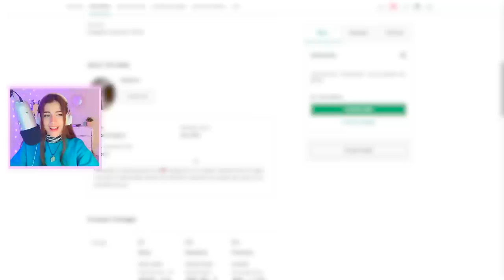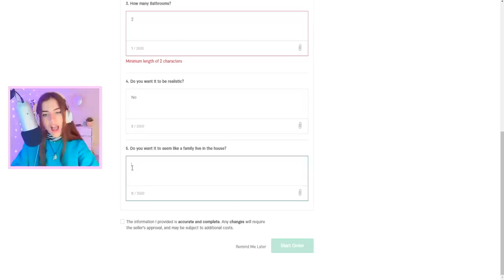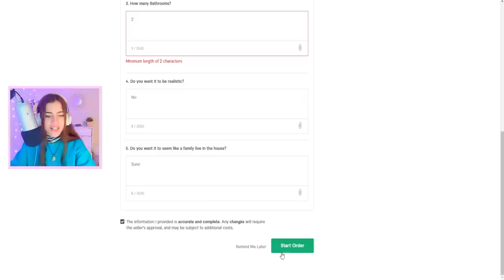PAYING LIARS to BUILD my BLOXBURG HOUSE (STOLEN)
Hi my bootiful bubbles! Hope you enjoy todays video where I hire people who claim to have build popular speed builds, to build my house! This video is in no way an attack on any of these people, it was just to see what would happen! :) Please dont send any hate to their pages!

˗ˏˋ - video schedule: saturdays! - ˎˊ˗